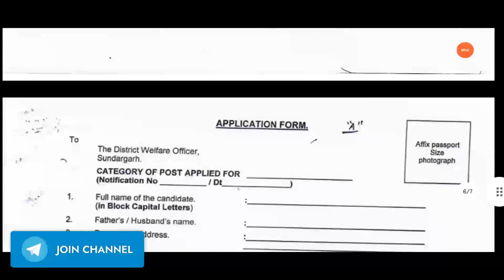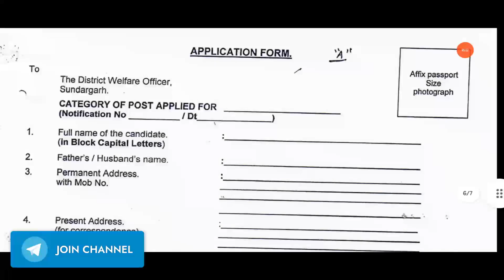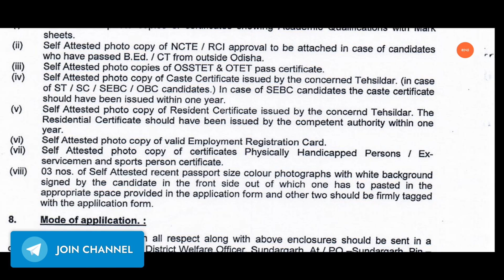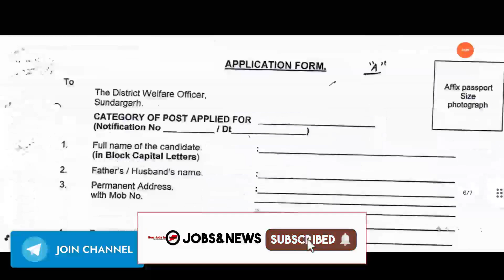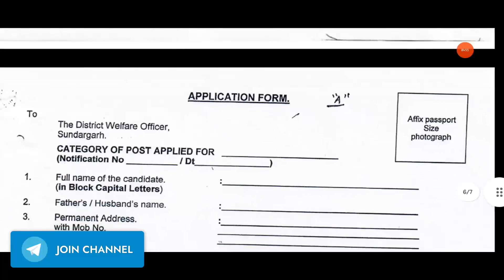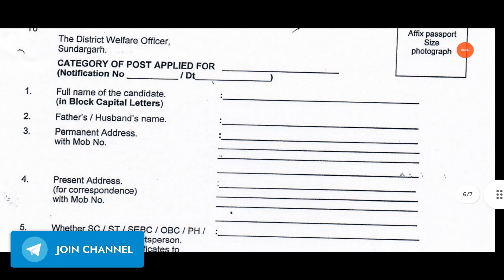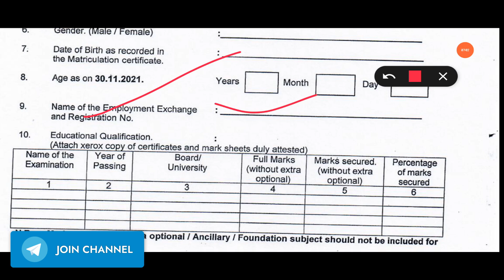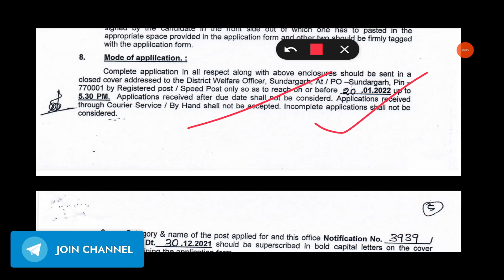IMPORTANT VIDEO FOR JT ASPIRANTS ll JT RECRUITMENT HOW TO APPLY ll JT RECRUITMENT LATEST NEWS 2022